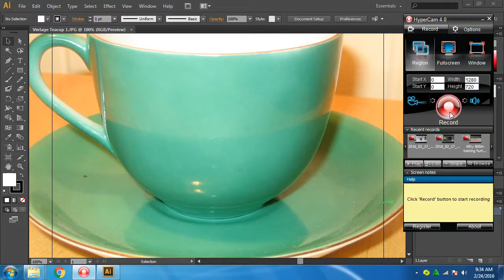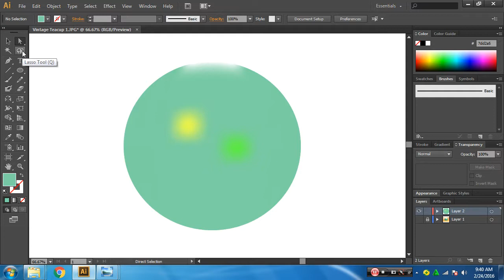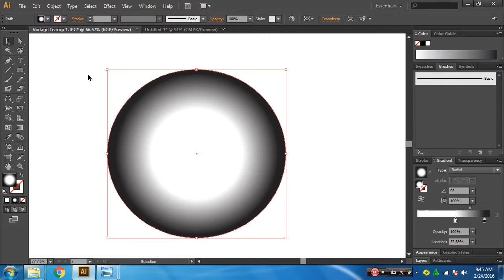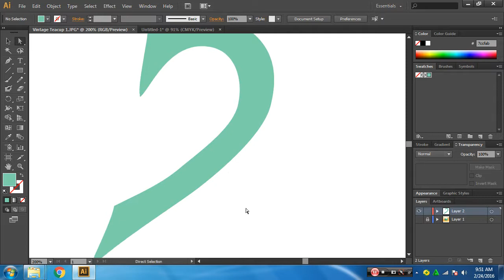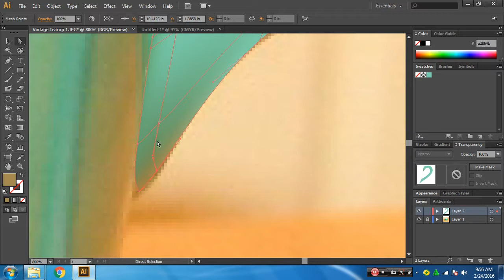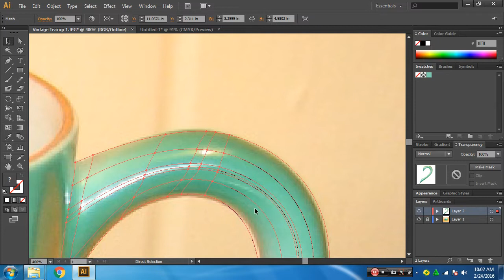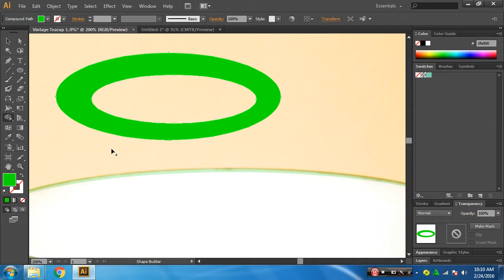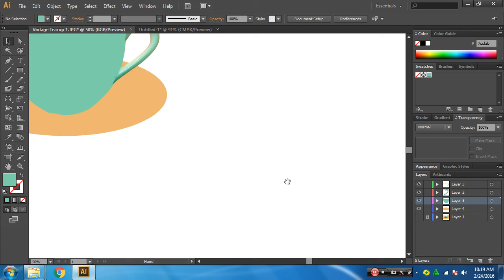Adobe Illustrator Mesh cup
Adobe Illustrator Mesh